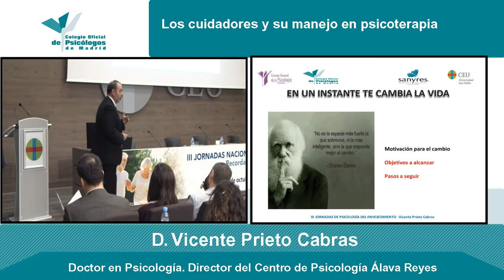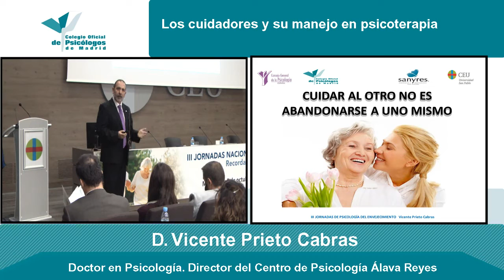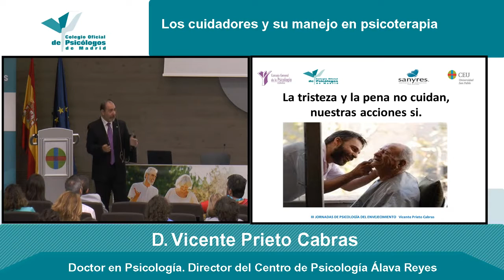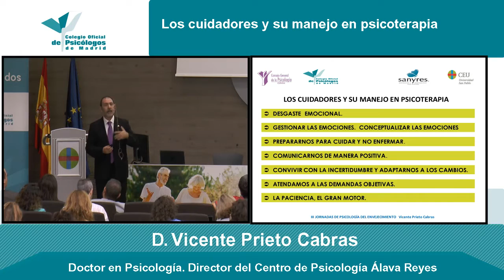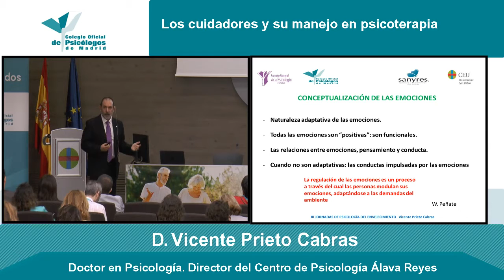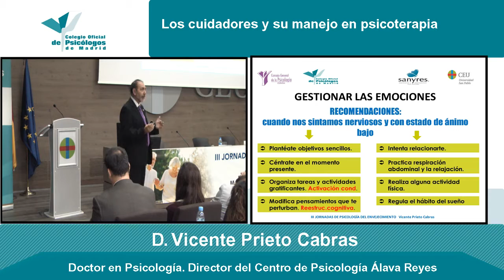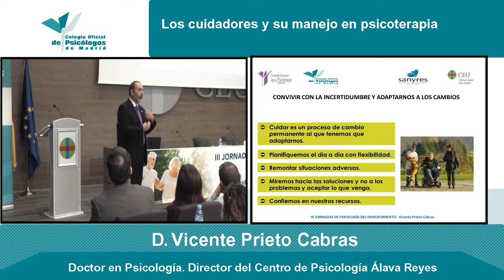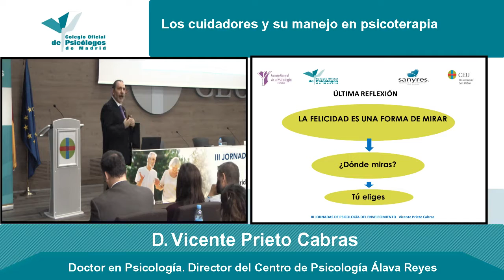Los cuidadores y su manejo en psicoterapia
III JORNADAS NACIONALES DE PSICOLOGÍA DEL ENVEJECIMIENTO.
Recordando el pasado, mirando al futuro. 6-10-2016.
Conferencia. “Los cuidadores y su manejo en psicoterapia”. D. Vicente Prieto Cabras. Doctor en Psicología. Director del Centro de Psicología Álava Reyes.